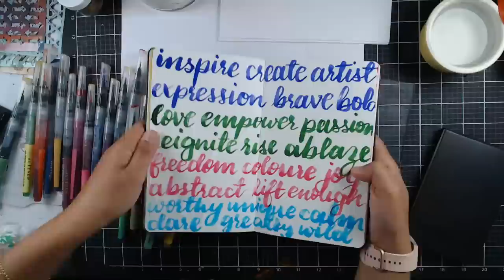Wanderlust LIVE: Watercolor Brush Markers - THREE WAYS!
This live stream is part of Wanderlust Live Weekend 2023. Join this FREE event here to watch all of the videos and live streams and get a taste of what Wanderlust 2024 will be like!

One of the best ways to push yourself to try new techniques is to challenge yourself to use the same product in different ways. This will encourage you to get into the habit of out-of-the-box thinking and will get you to use products more creatively. We will be playing with watercolour brush markers in this live, and I will be sharing my favourite ways to use these highly pigmented dye inks, along with bonus tips and tricks to take your art journal page to the next level.

Having fun? Join me on Wanderlust 2024 - online mixed-media course in art journaling with weekly video lessons (49 in total!). Access the course for $99 USD until the early bird spaces sell out. Reg. price is $175 USD):

FOLLOW ME ▹